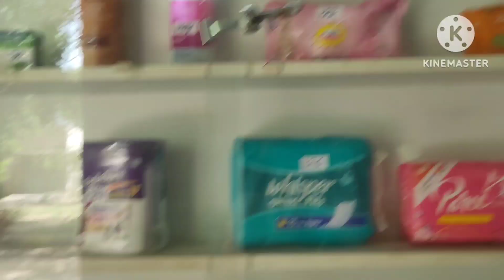🤦‍♀️यह होता है हम हाउसवाइफ का एक पैर उधार एक उधर रहता है 🙆मेरी हालत खराब हो जाती है